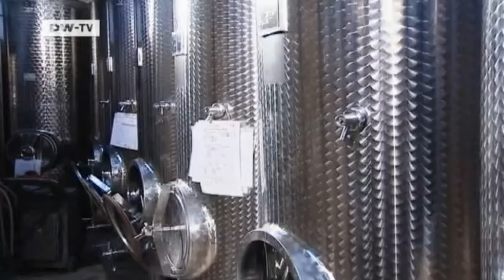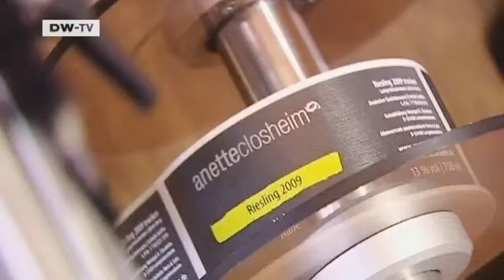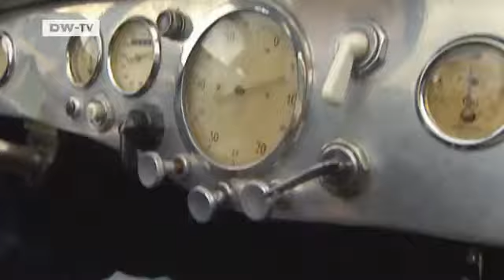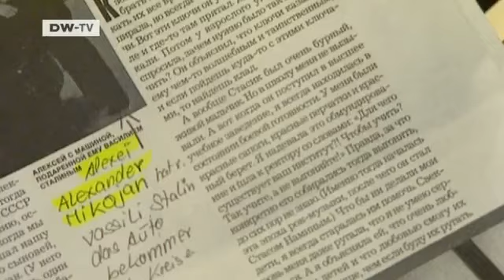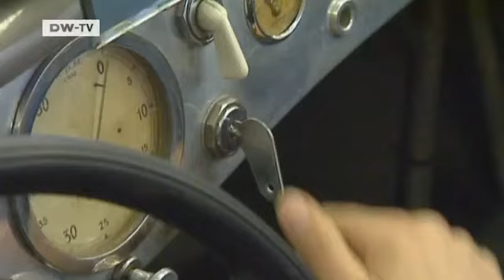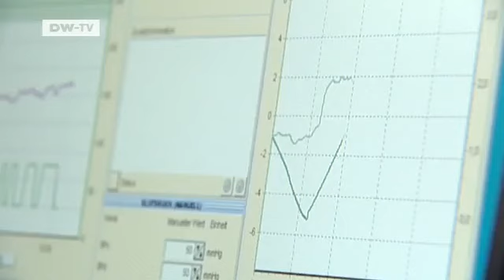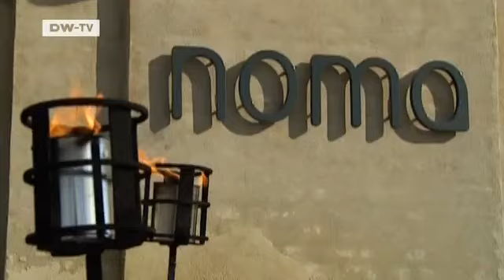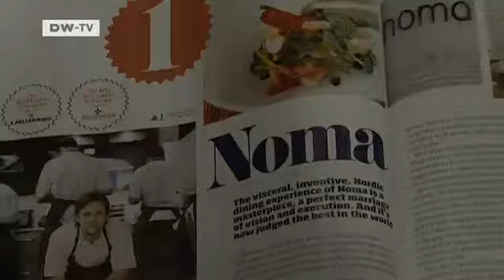highlights - 01.05.2010 | euromaxx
In this edition:

Classic Cars:
The BMW 328 Mille Miglia Concept Coupé BMW is the focus at the Concorso d'Eleganza.Grapes of Wrath:
German women vintners are making big in-roads in what was a solely male-run profession.Virtual Work-Out:
Interactive video games are going sporty and giving people a work-out.

300 Years of Porcelain:
 It's celebrating its 300th year in Europe.